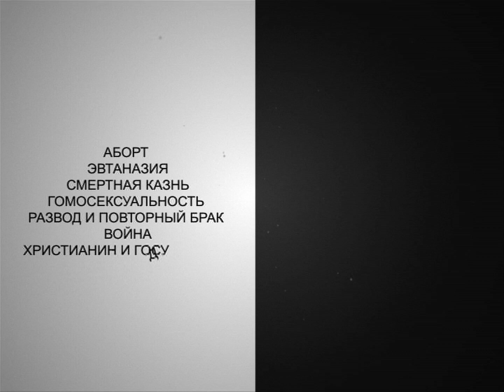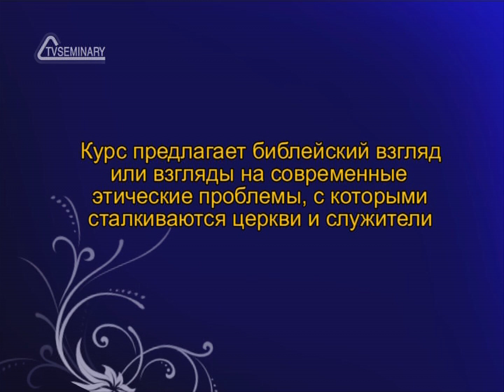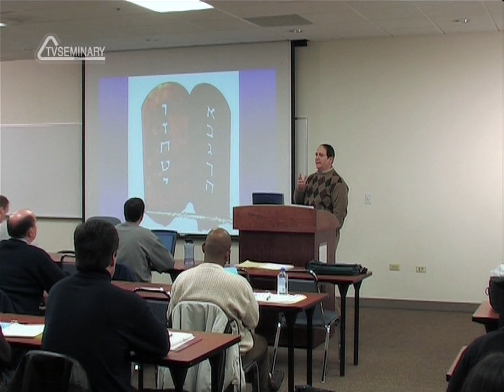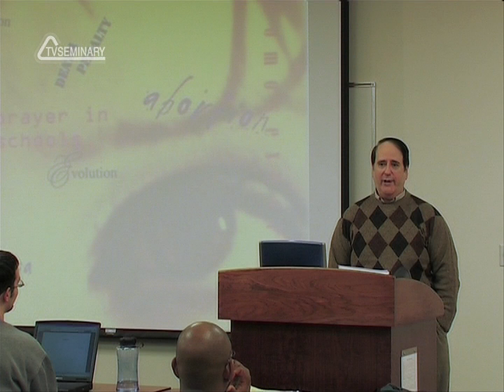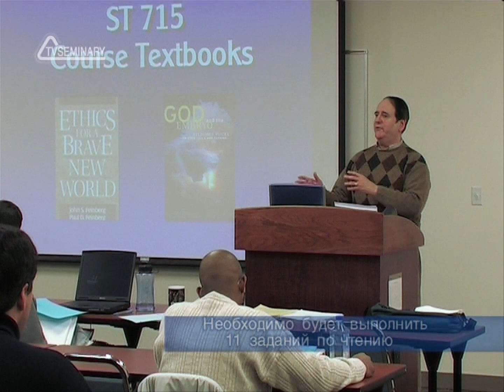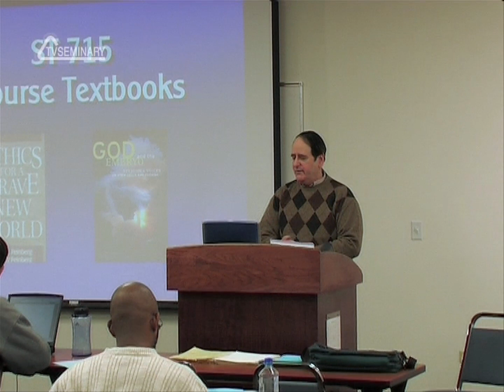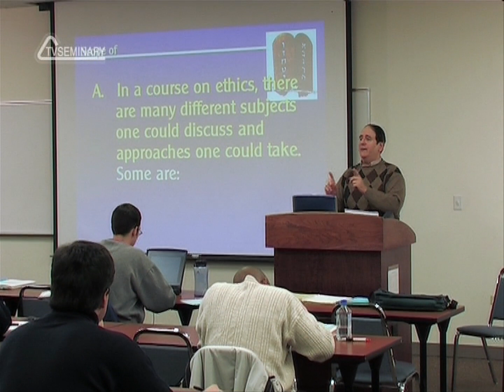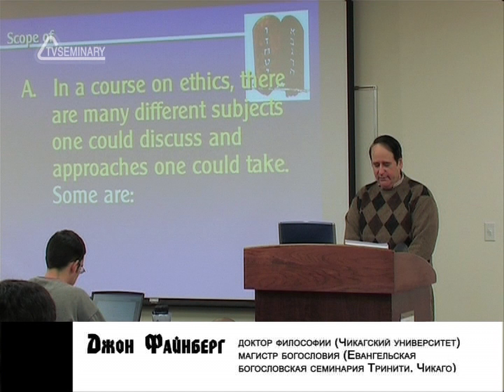ST715 Rus 1. Введение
Во вводной лекции Джон Файнберг освещает содержание курса, дает план лекций и подробное описание некоторых его разделов, а также приводит примеры вопросов, наиболее актуальных в сфере светской и христианской этики. Могут ли христиане расторгать брачные узы? Почему смертная казнь должна быть отменена? Почему можно или нельзя делать аборты? Что об этом говорит Библия?